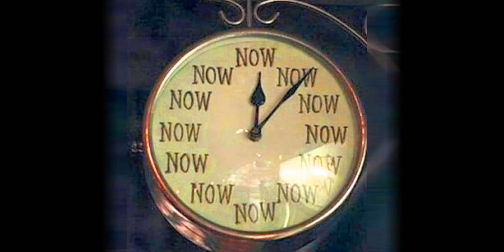This Quantum Life #121 - Act From Inspiration (Ver. 2)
EXCERPT:  I've come to believe that every inspiration to action, if followed, brings us closer and closer to our highest life. It's that life filled with love, fun, and creativity--a life of harmony, security and freedom from worry.